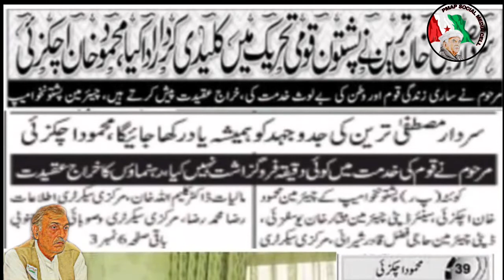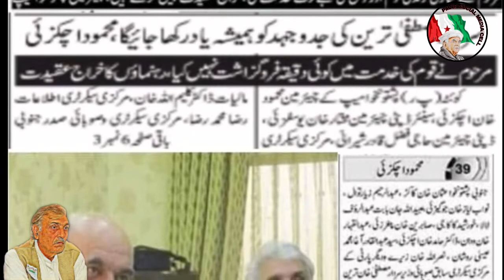Documentary on Sardar Mustafa Tareen